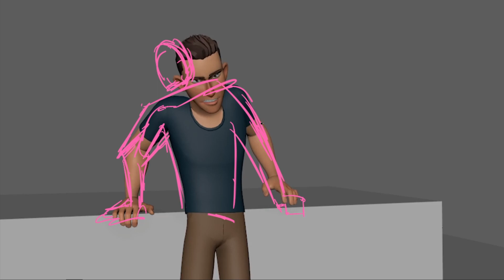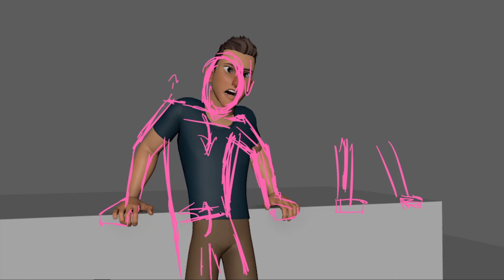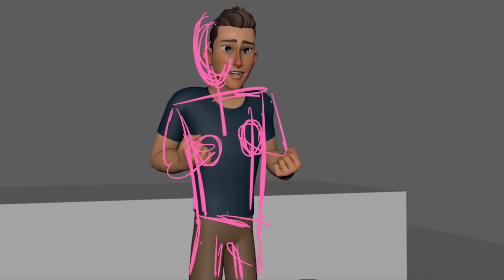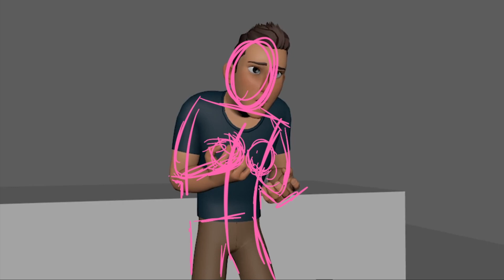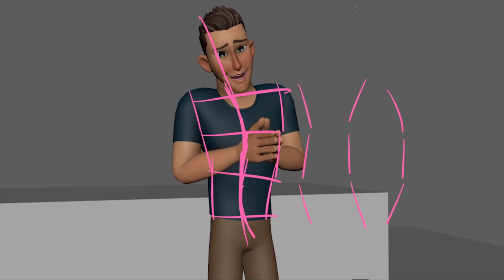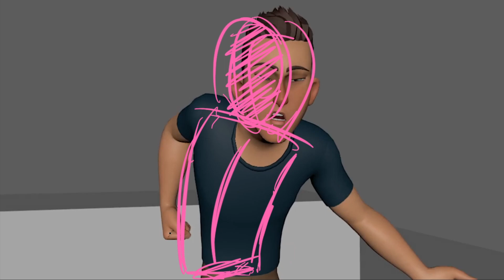Acting and Body Mechanics Animation Analysis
Here's a review of a shot by Dillan Murillo! I wanted to break this one up into Acting (bigger picture ideas) and then Body Mechanics (analysing what is there), hope it helps!

he's the best.